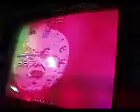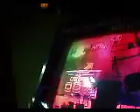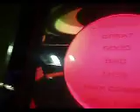[Zero Team] Wind / Giu - WDYRW CZ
+duplo
+BPM baixo
+aposta
+owned
+SHOCO DANÇANDO UAHUAHUHUAHAUHAUhAUHAUAHAUHA
-monotonia